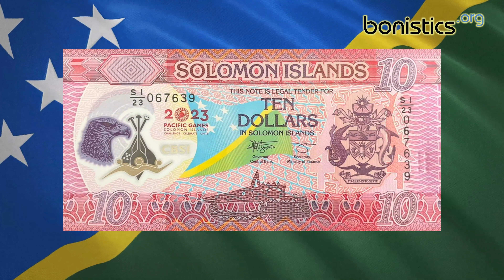NEWS. SOLOMON ISLANDS 10 DOLLARS 2023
Currency: Solomon Islands Dollar.
Issuer: Central Bank of Solomon Islands.
Code: SBD.
Banknote size: ??? mm x ?? mm.
Signature: ???.
Printer: De La Rue.
Material: Safeguard polymer substrate.
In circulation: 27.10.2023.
Date on the banknote: 2023.